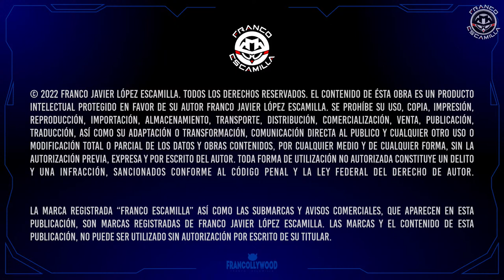La Mesa Reñoña 320